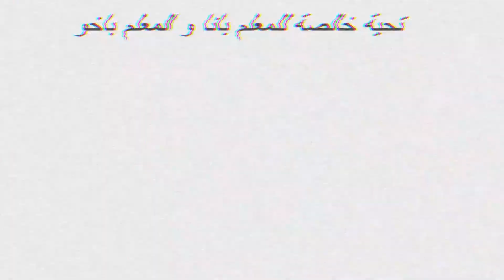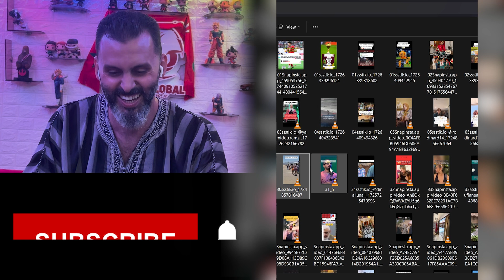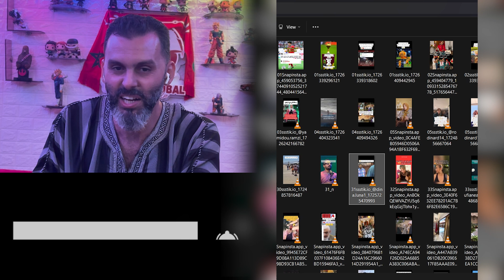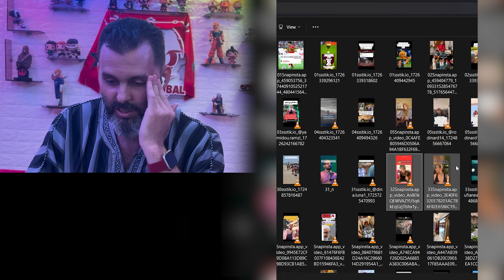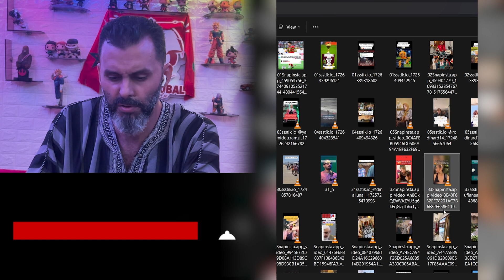الحلقة 256 : كوميديا الاحصاء \ الأدوات المدرسية \ الانسان أربعة أنواع \ 500 درهم فالصداق